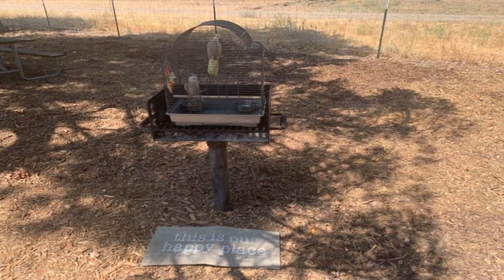CAMPING IS 4 THE BIRDS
First time camping with my birds, escaping the heat,